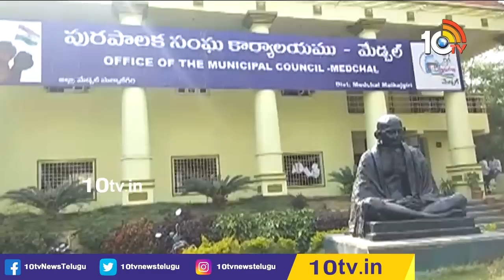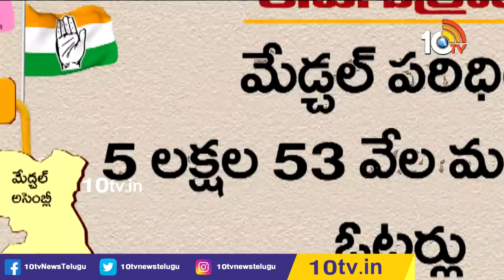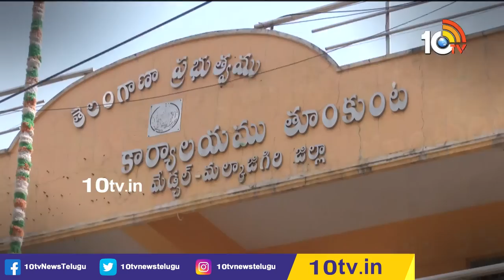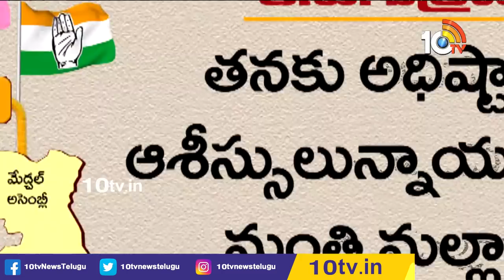మేడ్చల్ రేసుగుర్రాలు | Clear Cut Analysis on Medchal Politics | Race Gurralu | 10TV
10TV is one of the Largest Content producing Telugu News Channel in Telugu States. Its one of the leaders in the production and broadcasting of un-biased and comprehensive news.
10TV offers round the clock coverage of latest breaking news and unique mix of news bulletins, current affairs and Entertainment programmes.
10TV Youtube Channel offers Latest News from Telugu States, Politics, Entertainment, Health, Sports Lifestyle, Devotional, National News, International News and lot more.!

హాయ్,
10టీవీ యూట్యూబ్ చానల్‌కి స్వాగతం. 10టీవీలో ప్రసారమయ్యే కథనాలతో పాటు ఆసక్తికరమైన మరెన్నో అంశాలను 10టీవీ యూట్యూబ్ చానల్లో మీకు అందిస్తాం. మా వీడియోలలో మీకు నచ్చిన వాటిని మాకు తెలియజేయండి. అలాంటి మరిన్ని కథనాలను మీకు అందించేందుకు ప్రయత్నిస్తాం. నచ్చిన వీడియోలను మరింత మందికి షేర్ చేయండి. చానల్‌ను సబ్‌స్క్రైబ్ చేయడం మరిచిపోకండి. ధన్యవాదములు.!